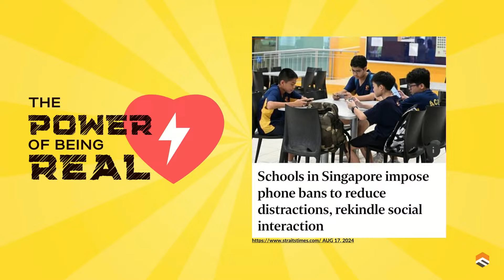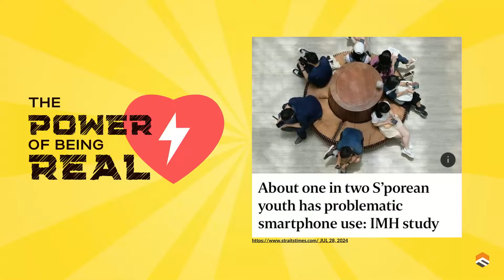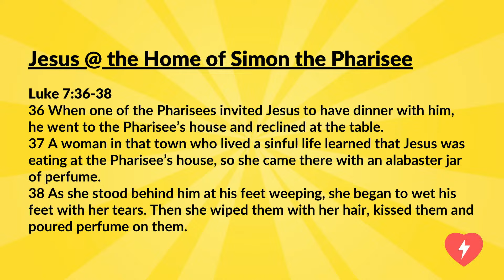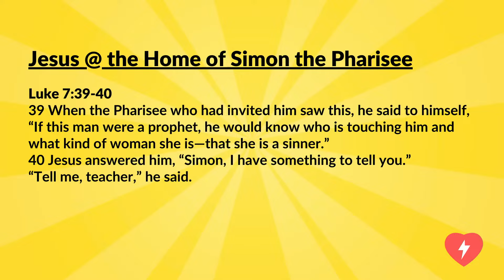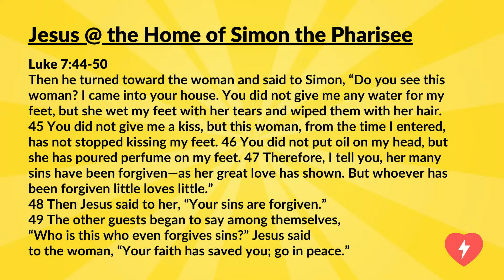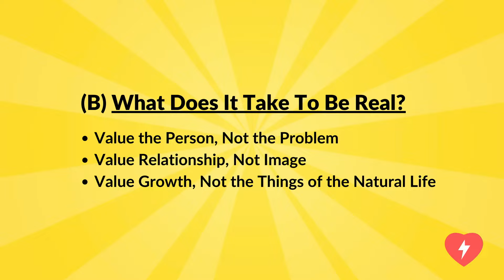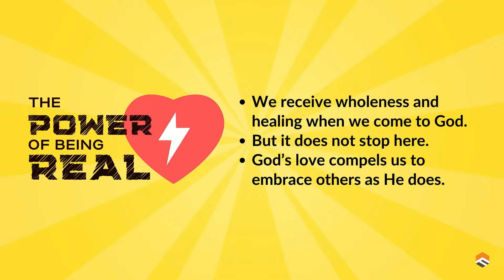18 Aug 2024 | The Power of Being Real | Rev Lindsey Lui | Faith Assembly of God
Welcome to Faith! We pray you’ll be greatly blessed.

👋 New Here? We’d love to say hi!

🙋‍♀️🙋‍♂️ If you or someone you know requires prayer, assistance, or has any questions, please don't hesitate to reach out.